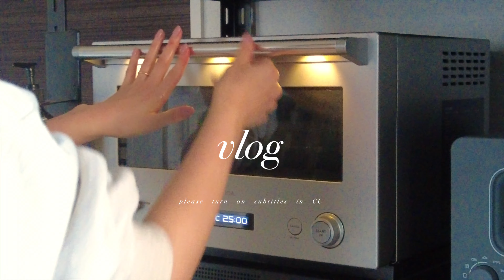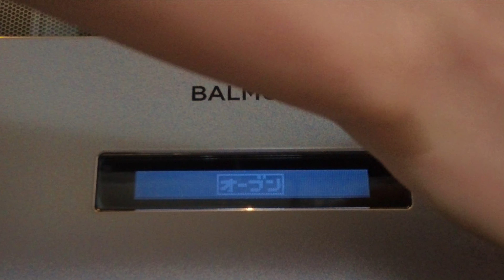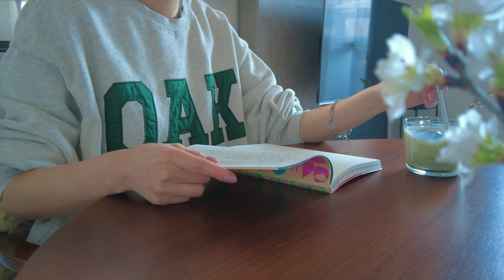vlog 春の休日は何をしようかな🌼📚spring holiday at home | 朝食とおやつのレシピアイデア🍓spring recipe idea | peaceful day off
コメント何でもいただけたら嬉しいです☺️

皆さま素敵な日々をお過ごしください🌷

I would be happy if you could leave any comments ☺️

0:00    intro
0:54    morning
1:27     strawberry toast
4:15     breakfast
4:46    strawberry muffin
7:29    matcha latte
8:25    reading the book
8:44    baked strawberry muffin
10:03  outro